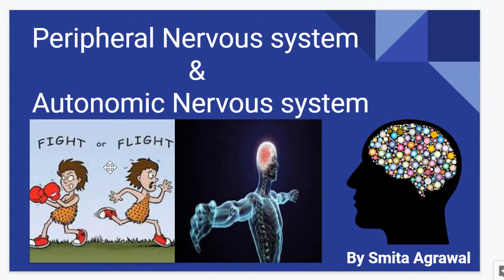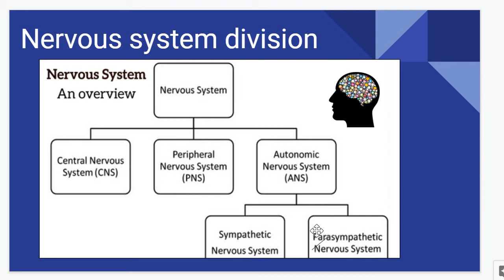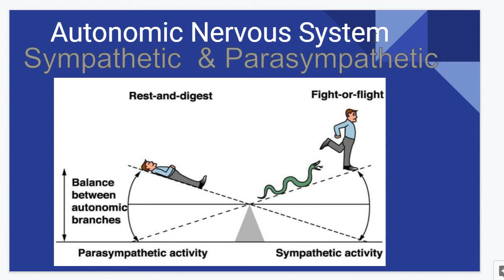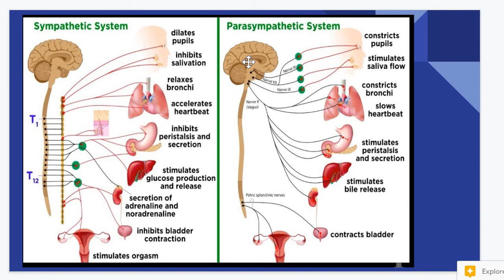Autonomic & Peripheral Nervous System